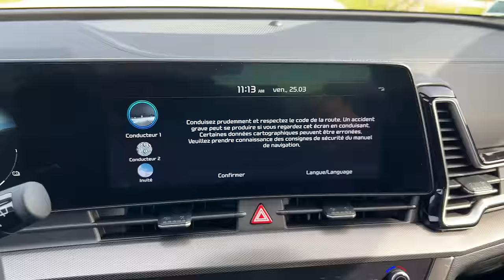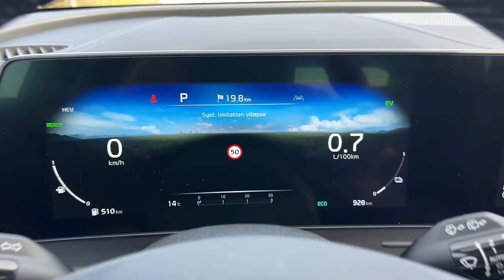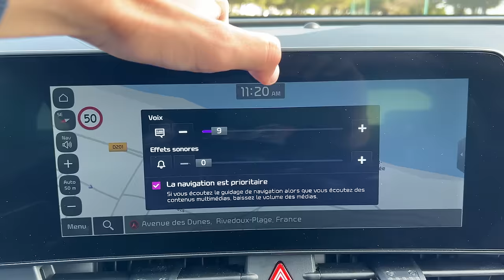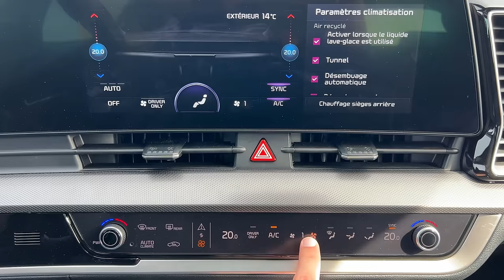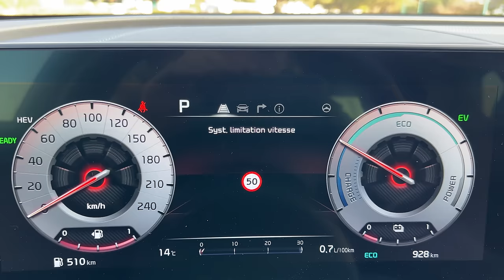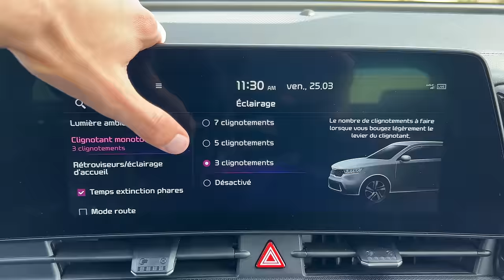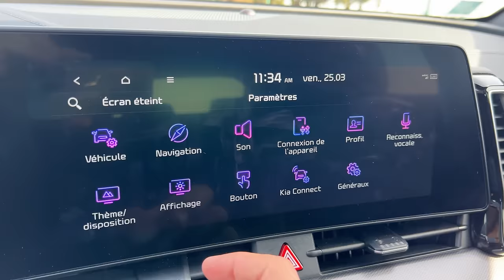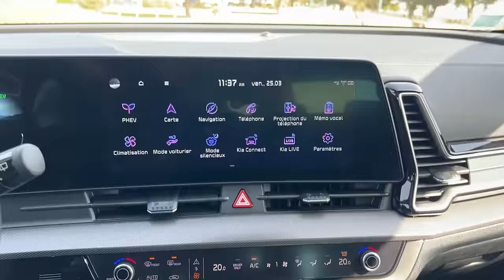Système MultiMedia du KIA SPORTAGE EN DETAIL - Toutes les fonctions et personnalisations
DAns cette vide toute les fonction des écran multimédia des nouveaux model de chez KIA dont ce nouveau Sportage en version PHEV hybride rechargeable

vous voulez tout savoir sur le système MBUX de la gamme Mercedes en 2021 ! voici un tuto du système multimédia